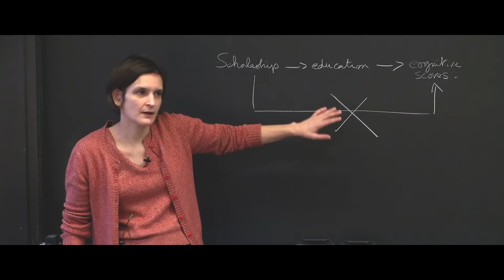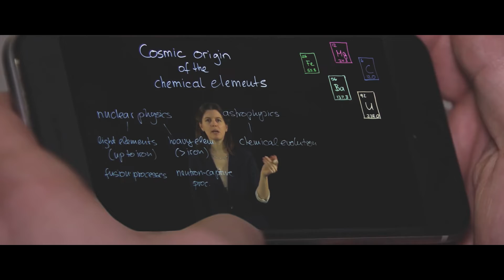How MIT Open Learning empowers learners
MIT’s Office of Open Learning comprises over a dozen teams focused on bringing MIT’s knowledge to the world through courses, programs, research, and engagement.